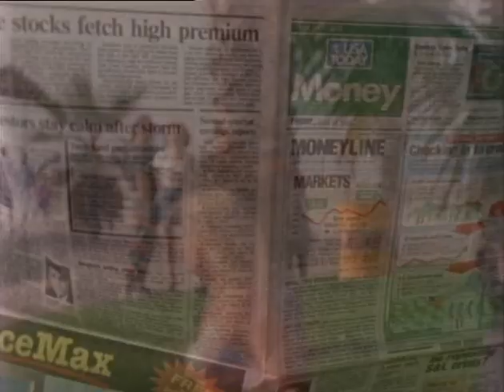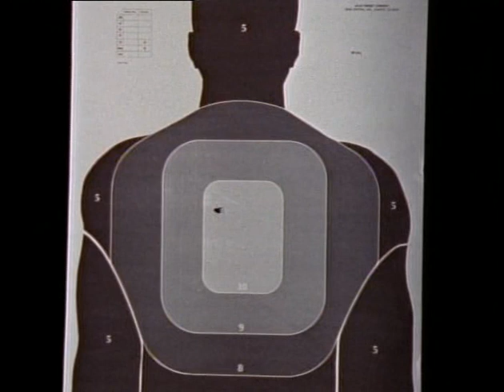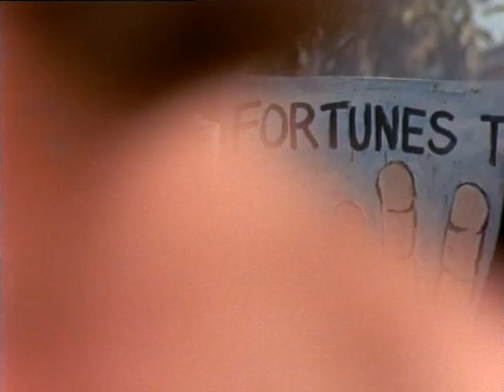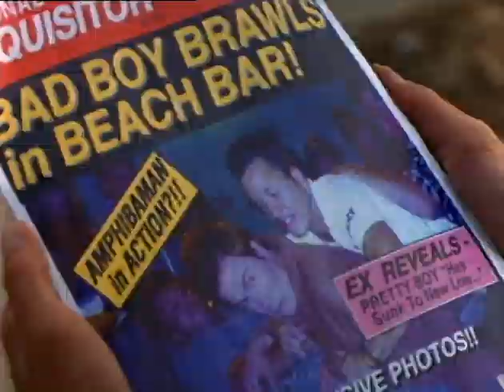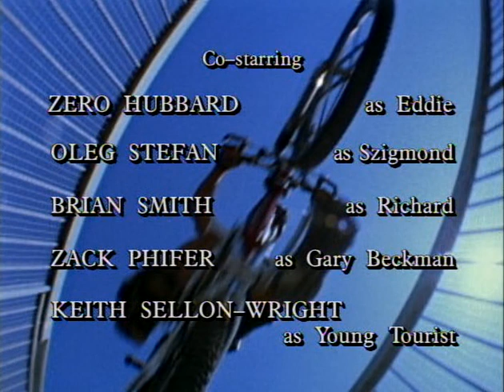Полицейские на велосипедах сезон 1 серія 2— Pacific Blue season 1 series 2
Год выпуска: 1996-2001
Страна: Канада
Жанр: боевик, драма
Режиссер: Майкл Ливайн, Теренс Х. Уинклесс, Сара Роуз
В ролях: Джим Дэвидсон, Пола Трики, Дарлин Фогел, Маркос А. Феррарез, Рик Россович, Марио Лопез, Джефф Стернс, Шэнна Моуклер, Эми Хантер, Дэвид Л. Лэндер
Описание Сериала: Эти полицейские должны быть всегда начеку, потому что они работают в самой горячей точке Соединенных Штатов Америки — на жарком калифорнийском побережье. Это единственное подразделение в полиции, которое работает на гоночных велосипедах. Пляжные рейнджеры виртуозно управляют двухколесным транспортным средством. Пусть на велосипедах нет «мигалки», но их скорость и маневренность играют решающую роль во время преследования злоумышленников.
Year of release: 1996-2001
Country: Canada
Genre: action, drama
Director: Michael Levine, Terence H. Winkless, Sarah Rose
Cast: Jim Davidson, Paula Tricky, Darlene Fogel, Marcos A. Ferrarez, Rick Rossovich, Mario Lopez, Jeff Stearns, Shanna Moukler, Amy Hunter, David L. Lander
Description of the Series: These police officers must always be on the alert, because they work in the hottest spot in the United States of America - on the hot California coast. This is the only unit in the police force that operates on racing bikes. Beach rangers masterfully control a two-wheeled vehicle. Although there are no flashing lights on bicycles, their speed and maneuverability play a decisive role during the pursuit of intruders.